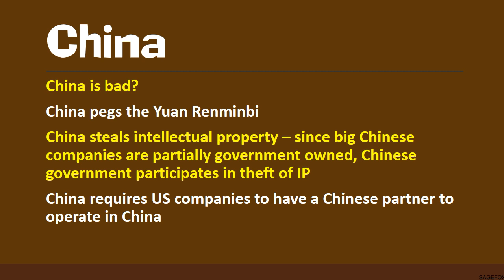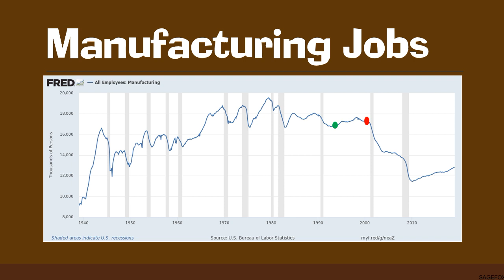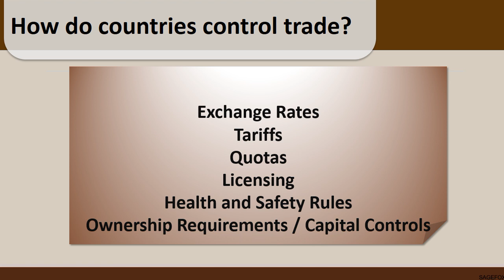200 36 International06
International 6